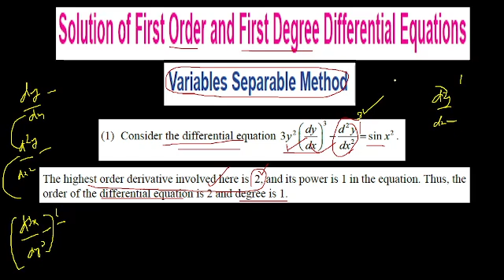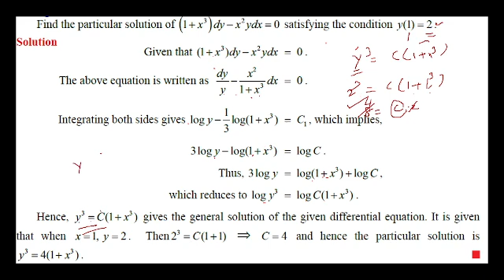UG TRB Mathematics | Unit III Differential Equation